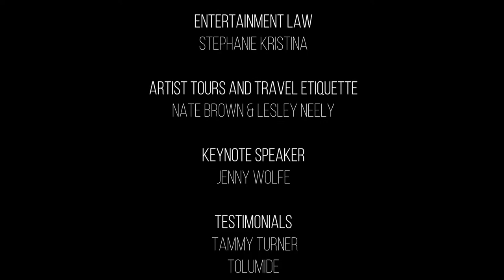The Singers Expo DMV (Full Recap Video)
Destiny Road Presents: The Singers Expo
Hosted by Jonathan Ball and Tracy Hamlin
Columbia MD
Film: Jeff Fibonacci